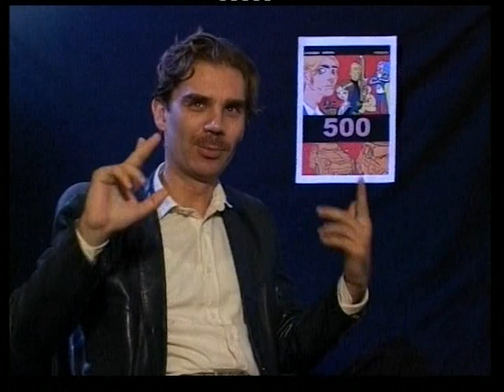500! (2001) [Backstage - ITA]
Titolo originale: 500!
Regia: Giovanni Robbiano, Lorenzo Vignolo e Matteo Zingirian

Anno di riprese: 1998
Anno di produzione: 2000
Produzione: Zero Budget Factory e Tele+
Distribuzione: Thule Film
Distribuzione DVD: Cecchi Gori Home Video (2006)
Vendite estere: Revolver

Tipologia: lungometraggio
Genere: commedia
Durata: 92 minuti
Paese: Italia
Data di uscita: 9 febbraio 2001

Rapporto: 1,66:1
Formato video: 1,85:1 anamorfico
Formato di ripresa: 16mm
Formato di proiezione: 35mm - colore
Audio: italiano - Dolby Digital 2.0
Sottotitoli: italiano per non udenti
Età consigliata: tutti

Ambientazione: Genova, La Spezia, Monterosso, Serra Riccò, Camogli, Vado Ligure

Sinossi

Stretto tra una madre asfissiante e una fidanzata pudica e ossessionata, pochi giorni prima del matrimonio Carlo Maggi, ventiseienne, riceve una telefonata. Un misterioso interlocutore gli annuncia l'intenzione di attentare alla vita del Papa e dei maggiori capi religiosi di tutto il mondo riuniti in Concilio a La Spezia. Su sollecitazione dello sconosciuto, Carlo dovrà cercare di impedire il crimine. Ideatore del piano è il killer Omega, assoldato dal Reverendo Jones, un telepredicatore folle. Dopo aver tentato inutilmente di avvertire la polizia, Carlo contatta la redazione di un giornale che incarica di seguire la vicenda una cronista d'assalto, Anna Letizia Kohler.

Cast artistico

Andrea Bruschi - Carlo Maggi
Veronika Logan - Anna Letizia Kohler
Massimo Olcese - Omega
Manuela Ungaro - Cristiana
Gianna Piaz - Ester Maggi
Lella Costa - Manager
Marina Massironi - Maestra di Carlo
Carola Stagnaro - Dottoressa
Ed Bishop - Reverendo Jones
Rolando Ravello - Kamikaze
Ugo Dighero - L’esperto
Michelangelo Pulci - Mastro
Dodo Oltremare - Rapinatore
Marina Remi - Rapinatrice
Mauro Pirovano - Schiozzi
Marcello Cesena - Professor Zacharias
Alessandro Bianchi - Capitan Clock
Mao - Pino Pinello
Rocco Barbaro - Pizzaiolo
Giorgio Contini - Barista
Fernanda Pivano - La signora che legge
Andrea Montuschi - Don Nicola
Maurizio Amigoni - Autista pullmann
Ana Valeria Dini - Ufficiale Nocs
Corrado Calda - Tonno 1
Antonio Ornano - Tonno 2
Massimo Stella - Tonno 3
Antonio Facci - Triglia
Maurizio Sguotti - Portiere d’albergo
Marika Ceregini - Segretaria
Roberto Rasia - Speaker
Alberto Bergamini - Direttore supermarket
Paola Balbi - Commessa
Antonio Caracciolo - Lacchè
Federico Robbiano - Carlo bambino
Gabriele Serventi - Rolando
Giorgio Ghiglino - Contadino
Filippo Timi - Nico
Rino Giannini - Papa Mario I
Alessandro Bergallo - Mister new age
Ugo Molinari - Rabbino
Jean Noel Rabot - Babagiwanga
Fabrizio Lo Presti - Brandon
Aligi Culot - Lewis
Federica Granata - Trisha
Franco Leo - Colonnello Portento
Franco Testa - Il ligure

Cast tenico

Produttore
Ass. Film 500!

Produttori esecutivi
Giovanni Robbiano
Matteo Zingirian

Produzione associata
Andrea Bruschi
Marco Beltrami
Luigi Gramizzi
Giacomo Robbiano
Giampiero Rosina
Giuseppe Scarpulla
Lorenzo Vignolo

Regia
Giovanni Robbiano
Lorenzo Vignolo
Matteo Zingirian

Sceneggiatura
Riccardo Aprile
Andrea Bruschi
Giovanni Robbiano
Lorenzo Vignolo
Matteo Zingirian

Direttori della fotografia
Riccardo Gambacciani
Leo Savioli

Alessandro Pavoni

Operatore
Bruno Desole

Aiuto operatore
Donatella Iannetti

Montaggio
Walter Fasano

Coreografie
Markus Zmoelnig

Set manager
Luca Massa

Fonico
Luca Pateri

Aiuto regia
Andrea Oliva

Assistente regia
Antonio Lusci

Musiche originali
Mao

Musiche aggiunte
Alessandro Zingirian

Microfonista
Davide Sorlini
Checco Pagnotta

Elettricista
Massimiliano ‘Maki’ Gherzi

Capo macchinista
Claudio Gramizzi

Macchinista
Marzio Mirabella

Roberta Butti

Ispettori di produzione
Paolo Lembo
Alessio Guazzi

Assistenti di produzione
Matteo Musso
Andrea Romagnoli
Vittoria Rossi

Aiuto macchinista
Marta Pasqualini

Aiuto produzione
Stefania Lo Giudice
Samantha Cito

Cristina Tacchino

Aiuto segretaria
Elisabetta Ferrando

Casting
Andrea Bruschi
Andrea Oliva

Fotografa di scena
Stefania Schubeyr

Ufficio stampa
Stefania Grazioso

Trucco
Luca Collano

Aiuto trucco
Alessandro Bommarito

Costumi
Francesca Parodi

Art Direction per Capitan Clock
Giampaolo Bonfiglio